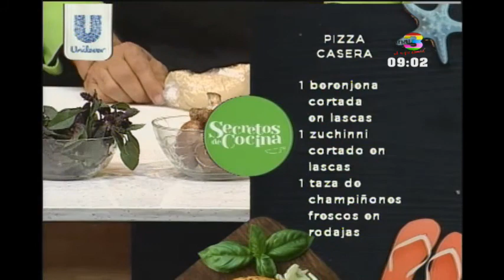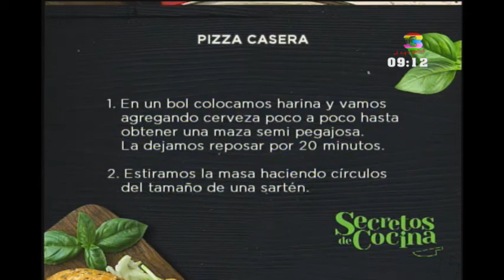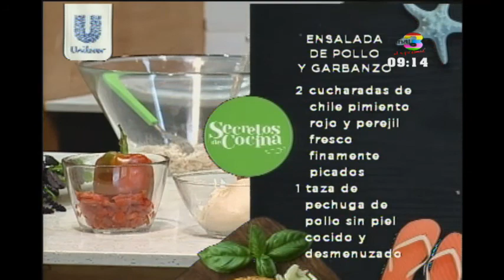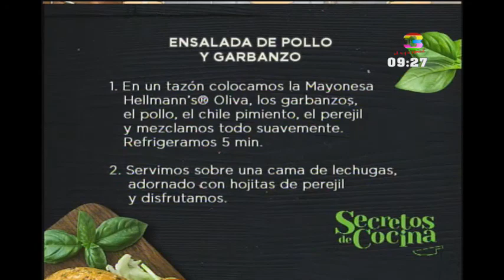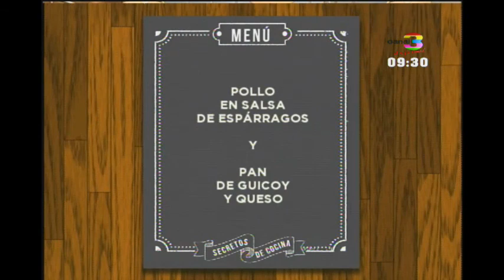Secretos de Cocina: Programa del 12 de abril de 2017